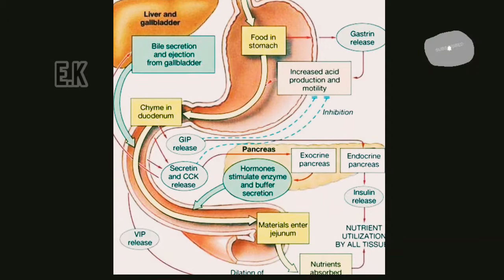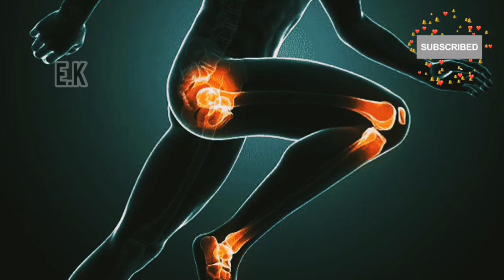Jackfruit | its health benefits and recipe | Amazing facts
did you know? Jackfruit | its health benefits and recipe| Amazing facts in English

The jackfruit, also known as jack tree, is a species of tree in the fig, mulberry, and breadfruit family. Its origin is in the region between the Western Ghats of southern India, all of Sri Lanka and the rainforests of Malaysia.

Video Contains:

health benefits of jackfruit
jackfruit recipe
Healthy way to eat jackfruit
Amazing facts in English
Fact about jackfruit
Jackfruit in tropical areas
Where we can found jackfruit?